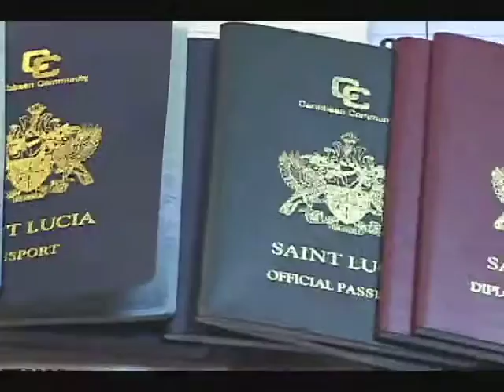ripple effect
United Workers Party Senators say Saint Lucia’s involvement in what has become known as the Juffali affair, is far from over: That’s despite the Saudi billionaire failed attempts to claim diplomatic immunity and avoid proceedings on the grounds that he is Saint Lucia’s representative at the IMO. Walid Juffali, almost 6 billion US dollars is being sued by the former wife Christina Estraada after 13 years of marriage after he divorced her in his native Saudi Arabia and married a 24-year-old Lebanese television presenter without her knowledge. Don Nicholas has more